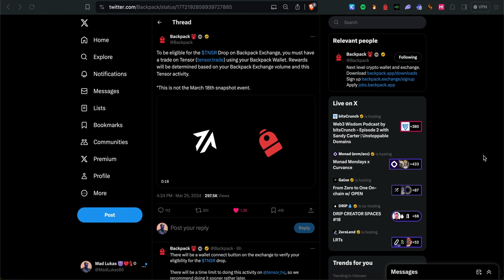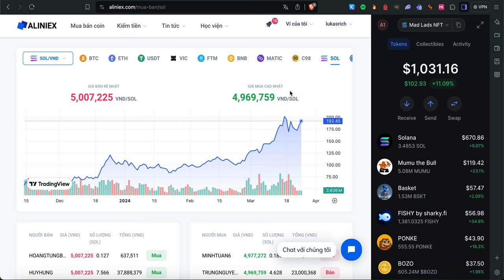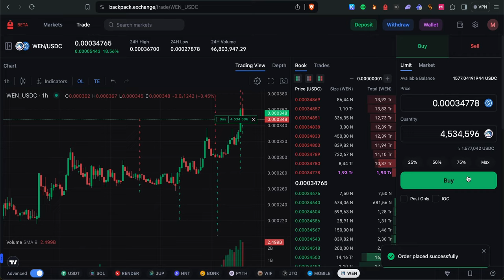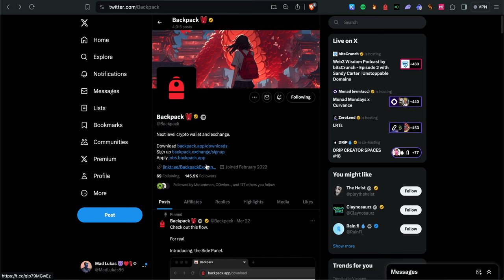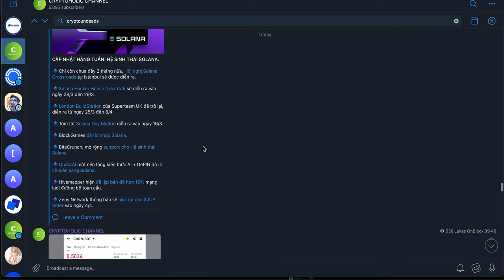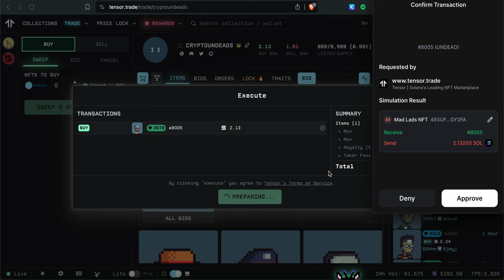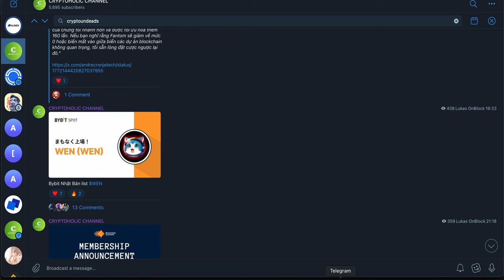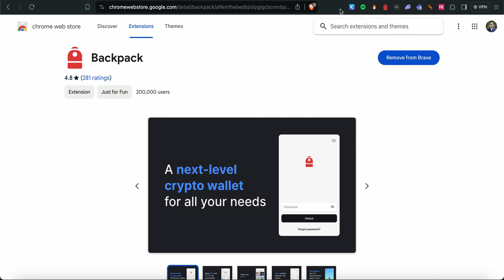Săn big Airdrop Backpack và Tensor kèo 3 trong 1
🔖 Link ref của team (nên thực hiện trên PC). Team mình sẽ support khi các bạn gặp bất kỳ sự cố nào về: KYC, nạp rút tiền...

Để đủ điều kiện tham gia $TNSR Drop trên Sàn giao dịch Backpack, bạn phải thực hiện 1 giao dịch mua bán NFT trên sàn Tensor (tensor.trade) bằng Ví Backpack của bạn. Phần thưởng sẽ được xác định dựa trên khối lượng giao dịch của bạn trên Sàn giao dịch Backpack và hoạt động trên Tensor.

*Lưu ý: Đây không phải sự kiện snapshot cho ngày 18 tháng 3.

Sẽ có nút kết nối ví trên sàn giao dịch để xác minh độ thích hợp của bạn cho việc nhận $TNSR drop.

Sẽ có một giới hạn thời gian cho hoạt động này trên sàn NFT Tensor, vì vậy chúng tôi khuyến khích thực hiện ngay hơn là chậm trễ. ⏰

3. Magic Ticket (1.88 SOL)